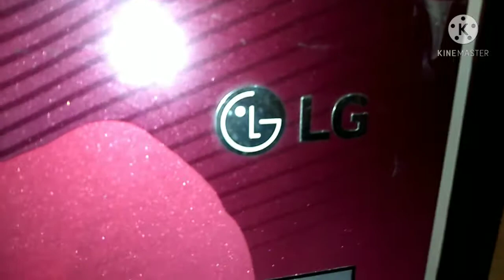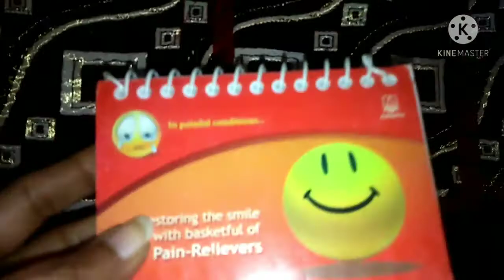Fridge top organization ideas / how to organize and decorate fridge top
home organization videos

elephant pots
SAJAAO Ceramic Elephant pot without plant Mable white Plant Container Set

ceramic pickle jar & tray
GSS Blue Painted Ceramic Storage Jar and Tray for Pickle | Set of 4 3 Piece Sauce Set